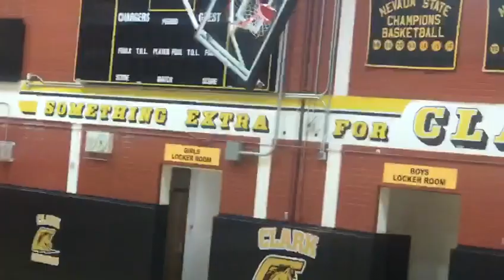￼￼￼十項全能的老師～￼American Teacher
Super crazy American Teacher- So Sick